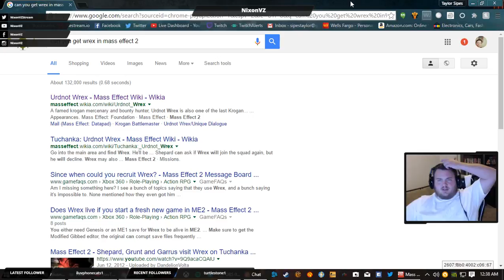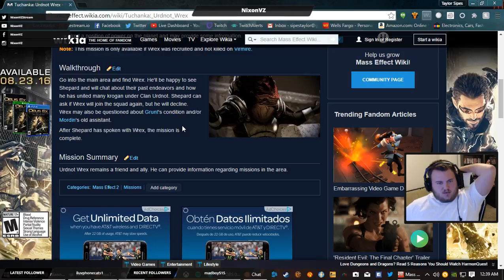Let's Play - Mass Effect 2 - Part 15 - Pure Bred Krogan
Continuing with our save from Mass Effect one. Sorry for the breaks in between some of my videos. I have two kids and sometimes I have to get up from the stream and perform my fatherly duties!